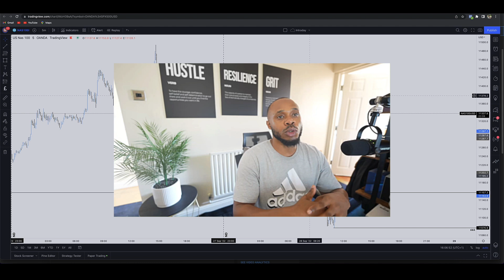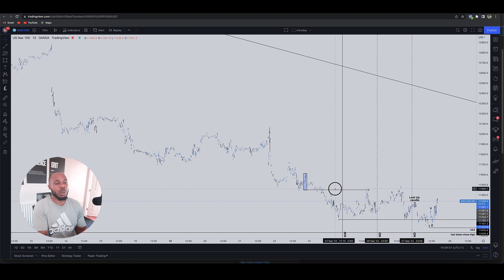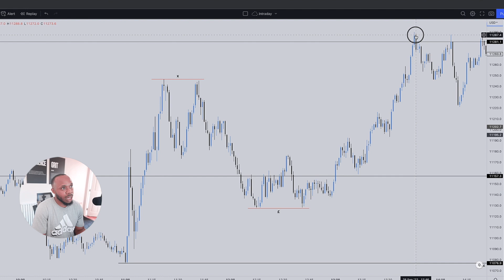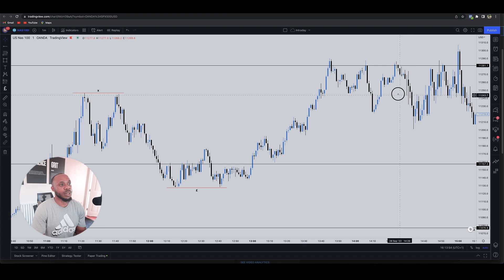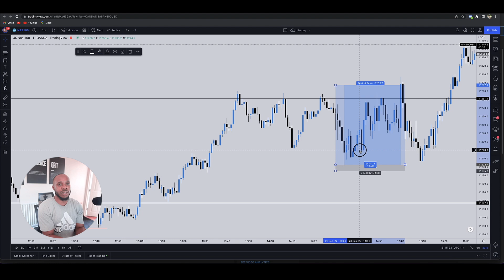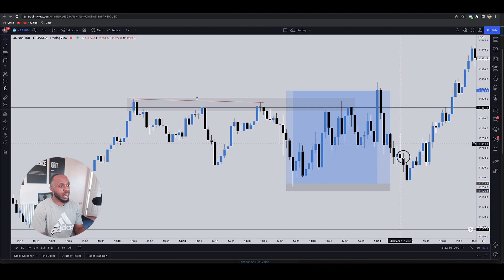Discover the secret to maximizing your profits with this insider trading tip!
How to hold winning trades.

Download your my FREE Scalping ebook

Learn how I scalp (Course)

Beginner Forex Trading (Course)

Liquidity Trading - Everything you need to know about Liquidity (Youtube Playlist)

Free Beginner Forex Trading Crash Course